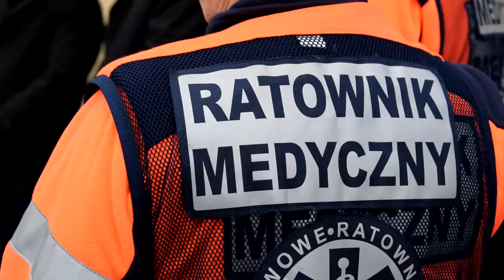MykaNEWS - Przekazanie karetki dla pogotowia w Mykanowie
Jedna z sześciu karetek, w których zakupie partycypował Śląski Urząd Wojewódzki na początku bieżącego roku, trafiła do Mykanowa. Jej przekazanie miało miejsce podczas oficjalnego otwarcia filii częstochowskiego pogotowia w pomieszczeniach budynku Urzędu Gminy Mykanów. W uroczystości wzięli udział min. przedstawiciele władz samorządowych różnego szczebla.